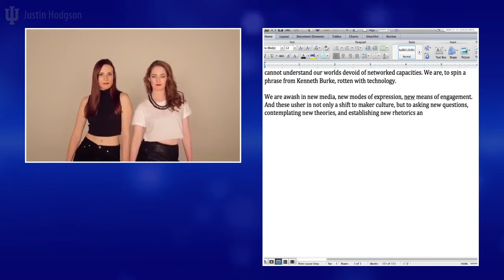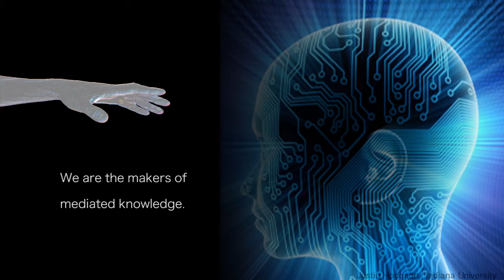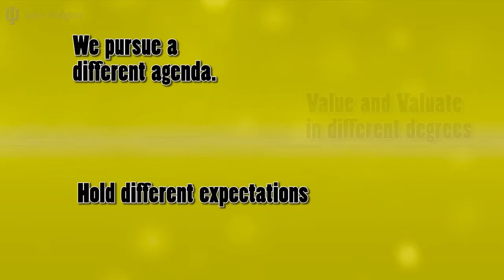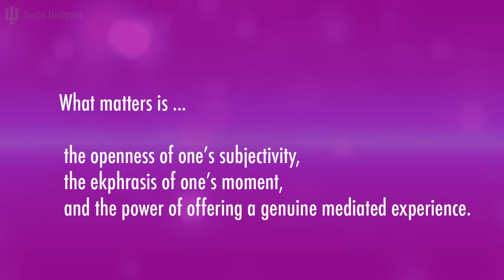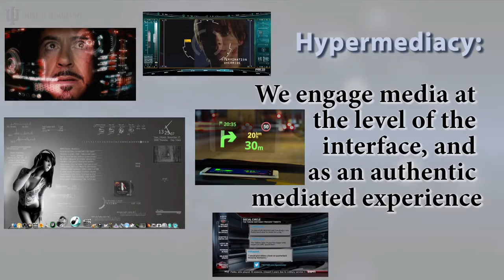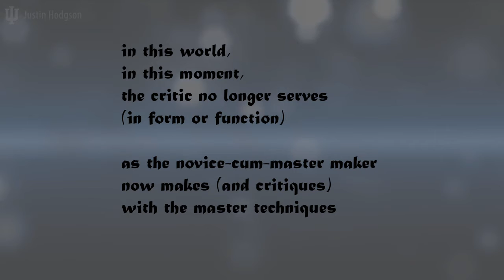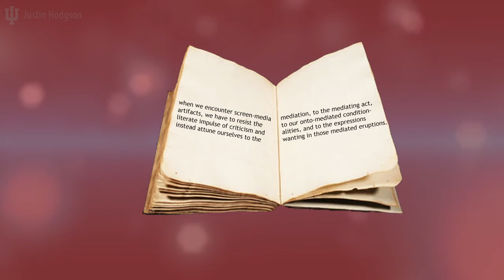A Post-Production Turn: New Media, New Practice, New Ontology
"Post Truth Something or Other" by Justin Hodgson
First Appears in Textshop Experiments 5 (2018)